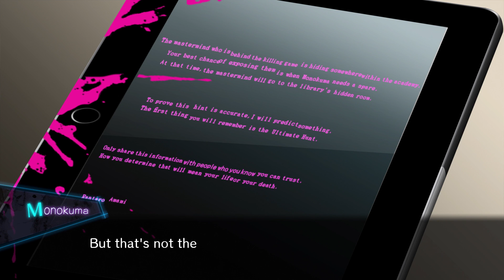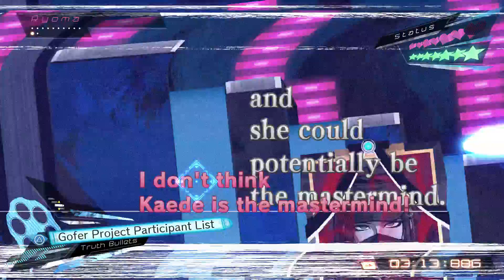1ShotPlays - Danganronpa V3 (Part 109)- Class Trial 6 Part 2 (Blind)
Chapter 6 Deadly Life Class Trial 6. This is it the case is heating up and it looks like we have worked out who the mastermind is!

Remember to please not post any spoilers or allude to any future events, or you will be banned by us or the mods!

Danganronpa V3 is a visual novel, murder mystery game by Spike Chunsoft and the Danganronpa team for the Playstation 4.

Enjoy the blind Lets Play!